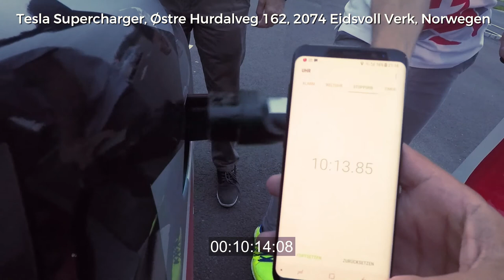Efficiency Tour 2017 - Supercharger - Stop 12 - 2074 Eidsvoll Verk